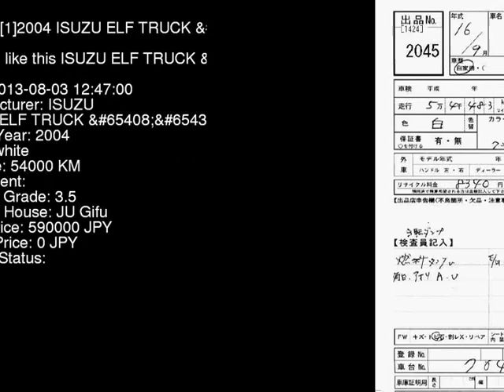2004 ISUZU ELF TRUCK NKR81ED - Japanese Used Car For Sale Japan Auction Import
2004 ISUZU ELF TRUCK  NKR81ED - Japanese Used Car For Sale Japan Auction Import NKR81ED,ISUZU,ELF_TRUCK,jdmvip,vip,jdm,cars,japan,jdmvip.com,japanesecars,usedcars Japanese Used JDM Car For Sale At Auction in Japan for Import